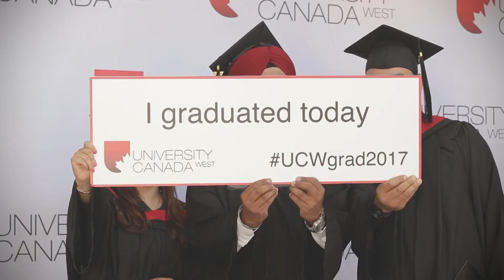University Canada West Convocation 2017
Congratulations to University Canada West's graduating class of 2017. All of your hard work has paid off. We're very proud of you. This year's graduating class consisted of graduates from a variety of backgrounds, who earned a Master of Business Administration, Bachelor of Commerce or Bachelor of Arts in Business Communication degree online or on-campus.